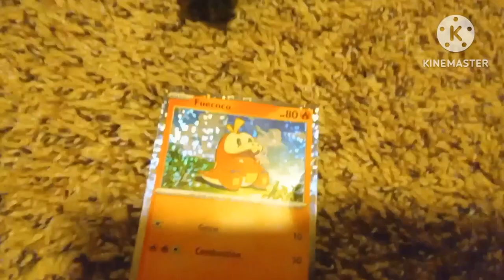Kermit plays buckshot roulette